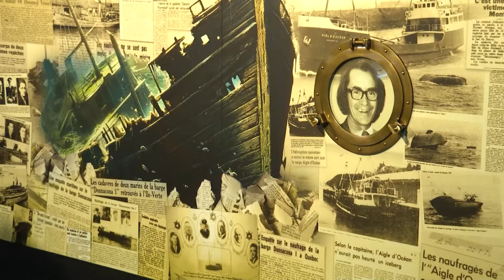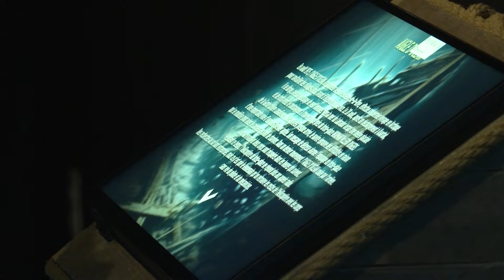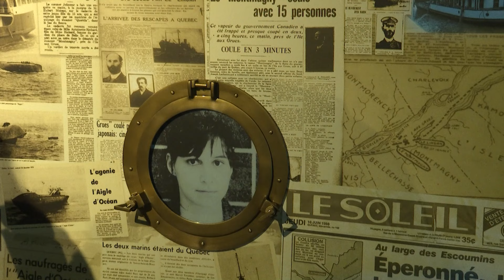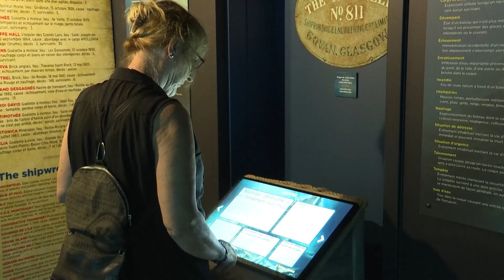Lancement de l'exposition sur les naufrages au Musée Maritime de Charlevoix